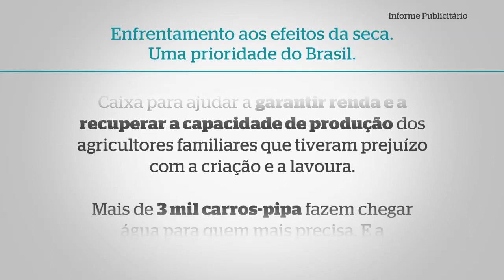Enfrentamento aos efeitos da Seca, uma prioridade do Brasil (SECOM)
Sob coordenação da Casa Civil, o governo federal está adotando diversas medidas, em parceria com estados e municípios, para enfrentamento dos efeitos da seca no semiárido.  Dentre elas, campanha de publicidade e outras ações de comunicação, abrangendo, particularmente, os 1063 municípios atingidos. Acesse também a página criada pela Secom que aborda o tema